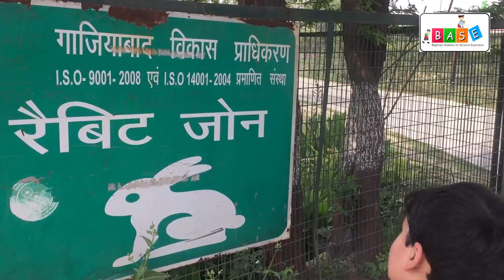City Forest Excursion @ BASE - 29th March 2019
A Day Visit to City Forest @ Raj Nagar Extension. where kids had galla time in Adventure Zone, Horse Riding, Gypsy Safari and fun ride in Cycle.